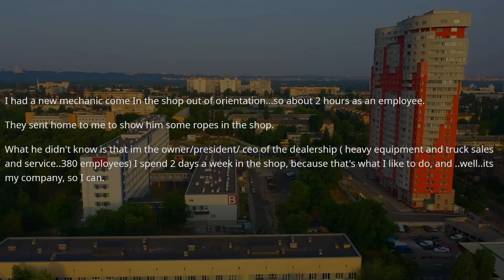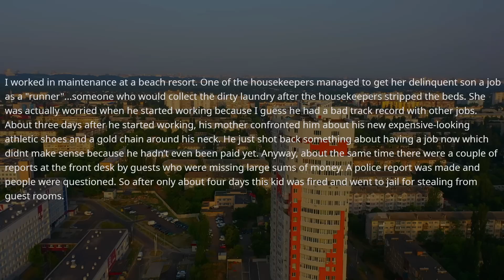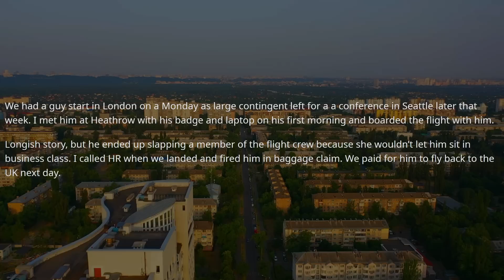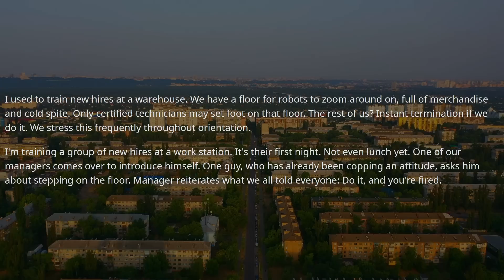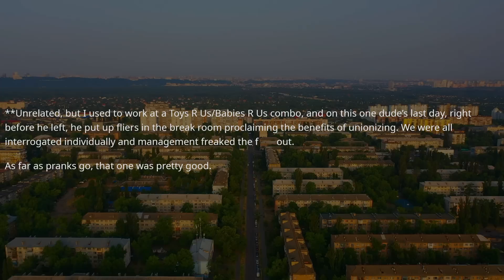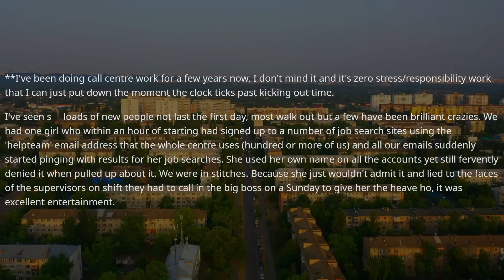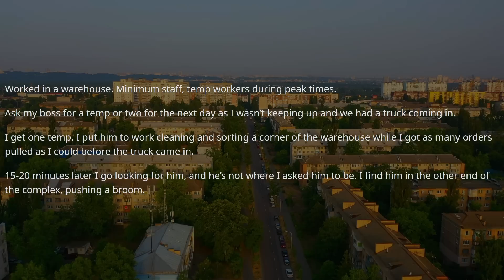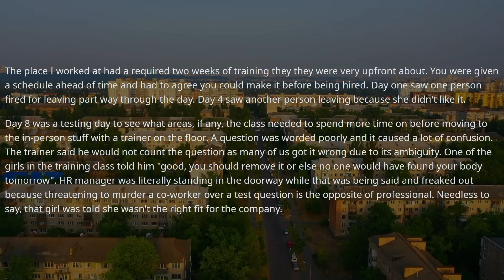She Doesn't Realize Who I Am. Let The Boss Introduce Me. I'm The Owner Of A Company, You're Fired !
- Boss Doesn't Need HR Recommendation From Some Manager! Here's a Real Data & You Lost Your IT Company